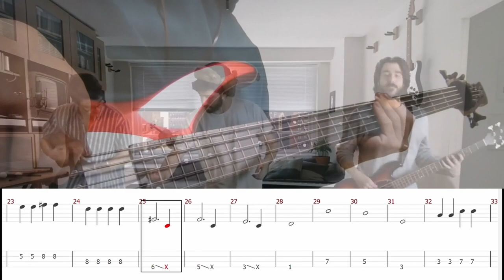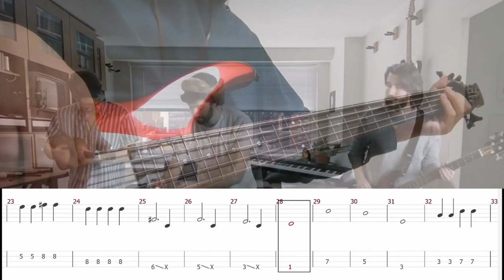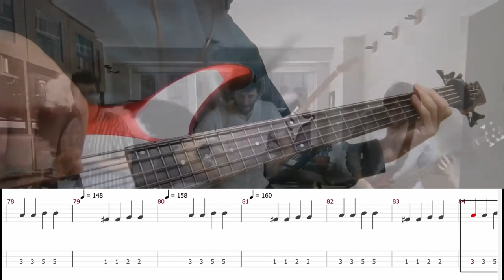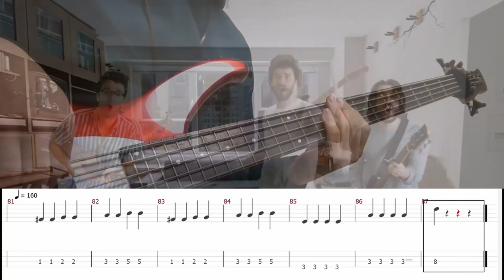World’s Smallest Violin AJR cover bass 「TAB譜あり」ベース-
初めてタブ譜を作ってみました。まだまだ至らぬところばかりですが参考になればうれしいです。

Thank you for looking.　 This is the first time I have made a score. So I'm still not very good at it. I would be happy if it could be of some help to you. I will be making more sheet music mainly for this kind of songs and Japanese anime songs from now on.